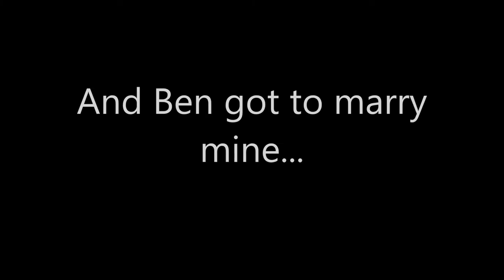Item 175 - Team GrebdnulxNamdodLovesBirdcage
To Namdod, love Grebdnul.

Namdod's Wedding!